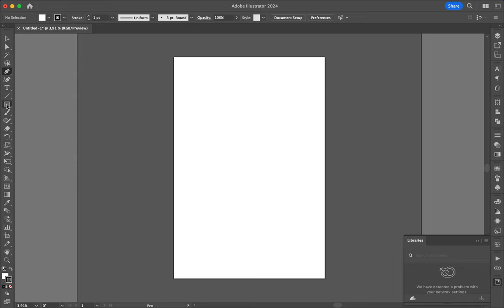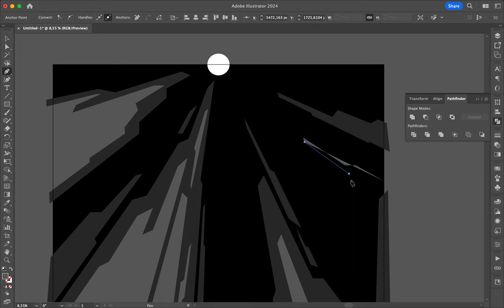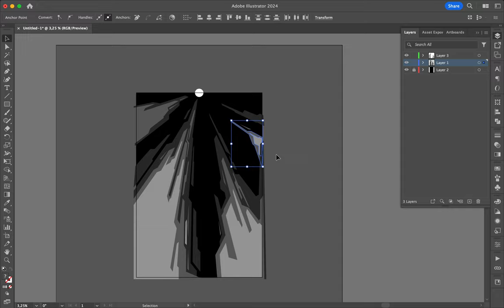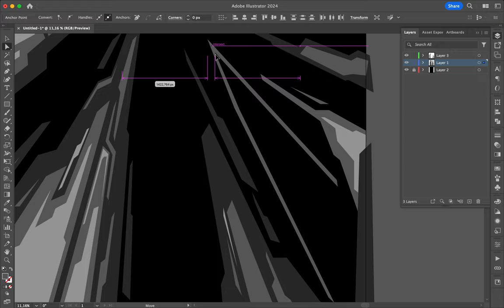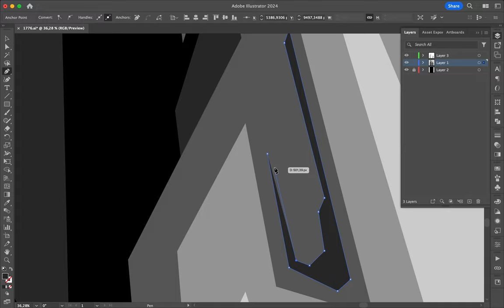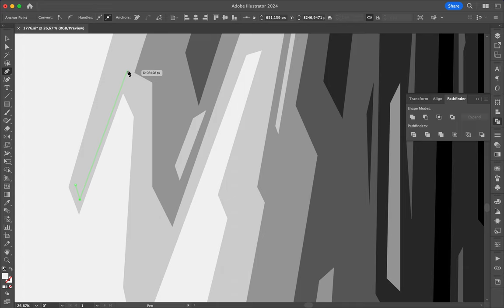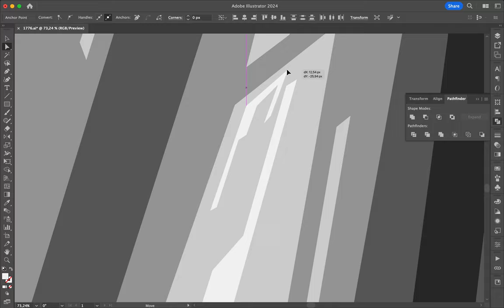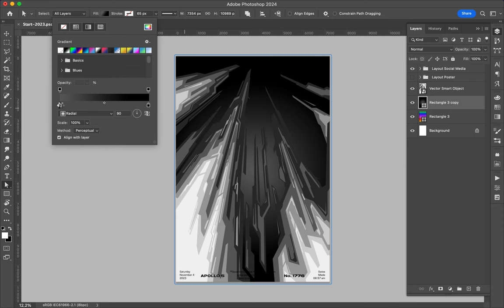Poster Speed Art 1776 Futur Land 13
It is a new style for the mini-series.